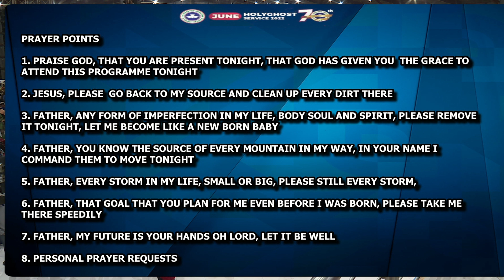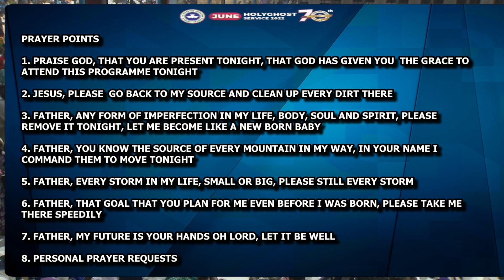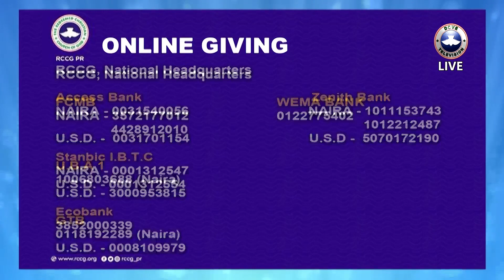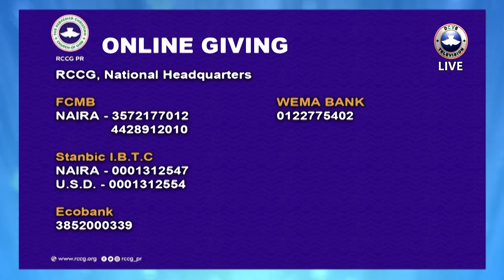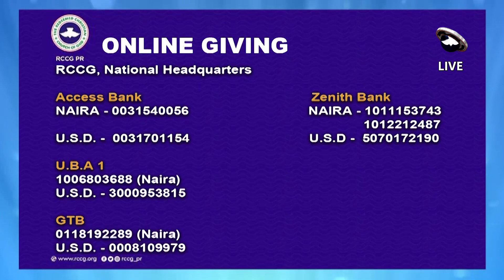PASTOR E.A ADEBOYE POWERFUL SERMON AND PRAYER @RCCG 2022 JUNE HOLY GHOST SERVICE || JESUS